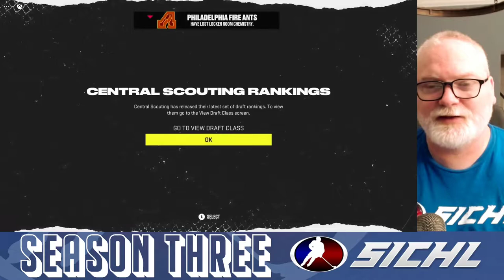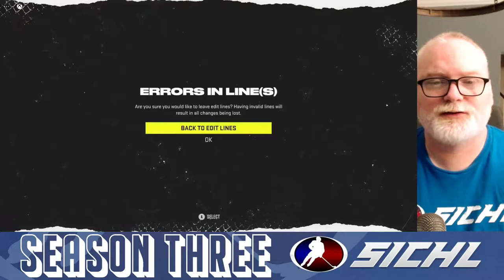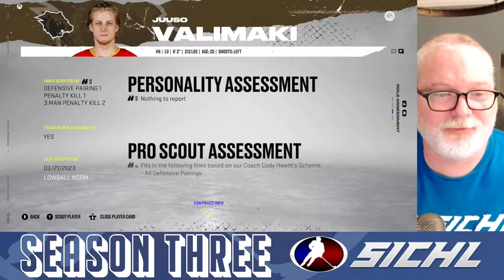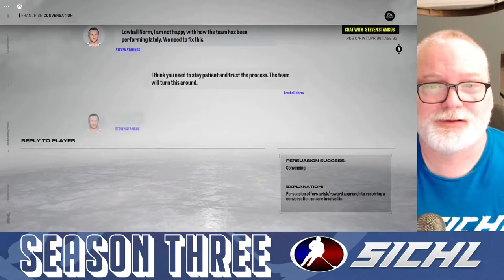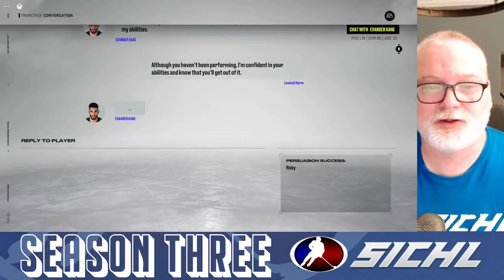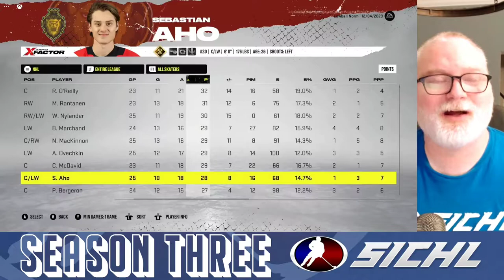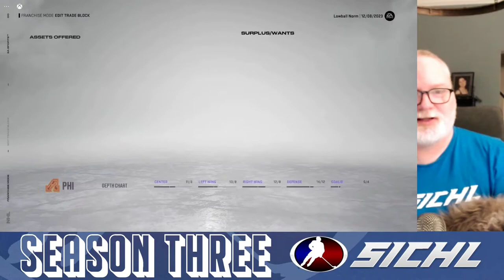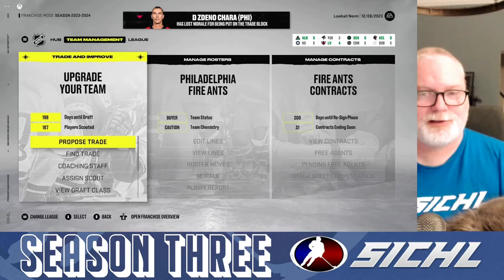SICHL22 - Episode 16 - BRANDON WHEAT KINGS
We are back with more SICHL22 action!  We play through the first few weeks of the season and see if the meager off-season changes made by the Ants have been enough.  We test the lineup versus the Brandon Wheat Kings in our feature game!

LET'S DO THAT HOCKEY.